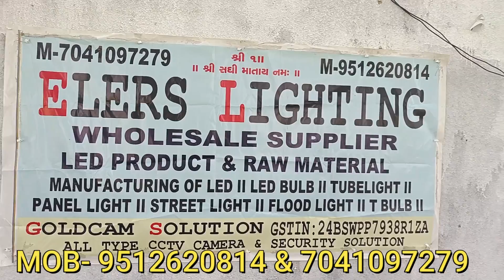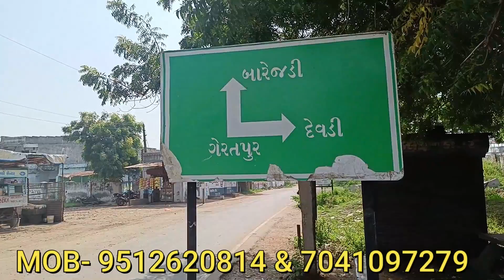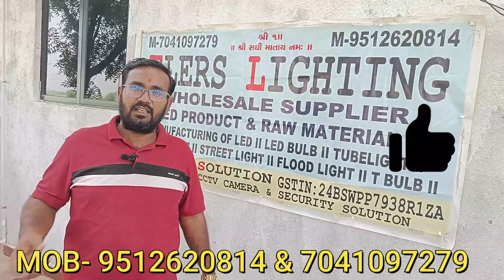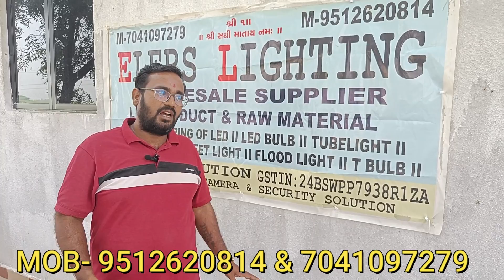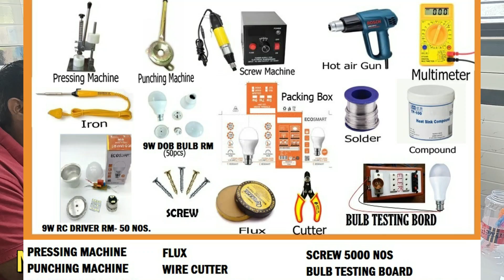ELERS LIGHTING GERATPUR OFFICE KESE PAHOCHE ?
ADDRESS
ELERS LIGHTING
C45, MAHAVIR NAGAR
NEAR GERATPUR RAILWAY STATION
AHMEDABAD- 382435